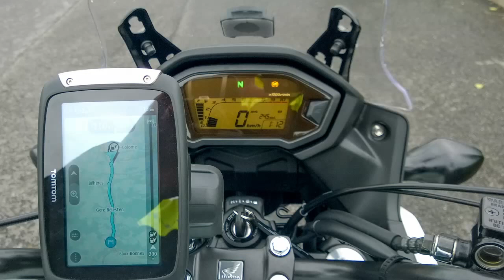D918 French Pyrenees. Eaux-Bonnes - Gourette and almost to the Col d'Aubisque.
D918 almost to the Col d'Aubisque in the French Pyrenees
May 2016
The weather wasn't great and the road was closed due to an unseasonably poor spring.
This video shows clips from the area between Eaux-Bonnes and almost the Col d'Aubisque.
There had been a lot of road surface repairs in the area so patches of gravel all along the route.
The ferry to Spain had broken down and we had to make the run through France to get to our planned Spain and Portugal tour. We were in the Pyrenees about lunch time on our second day of traveling. This was my first long tour so i was not used to the mileage. In anticipation of the rigors ahead I had purchased a pair of Adventure Skivees and some compression socks specifically for motorcycling. My bum held up well so i guess the Skivees worked, on the 4th day i wore a pair of normal socks and only then did my lower legs/feet swell so i think the compression socks did a good job. I went back to wearing the compression socks which did help but it seems prevention is better than cure as my legs and feet did not fully return to normal until we did a couple of shorter days in the saddle.